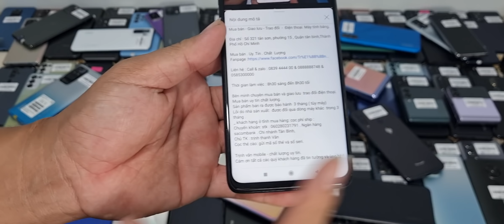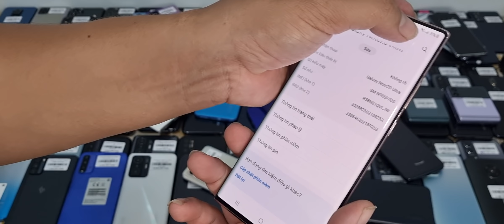24/3/2022 Về lô điện thoại mới. Realme GT neo, poco X3 pro zlip,S10 5G,Note 10 5G...Giá từ 2tr.....